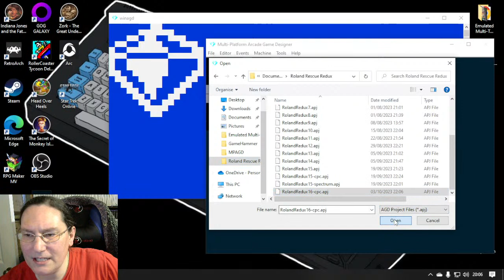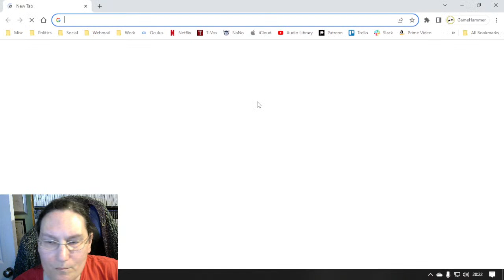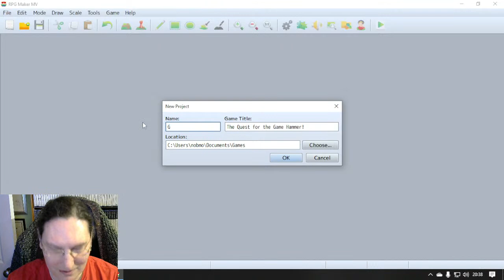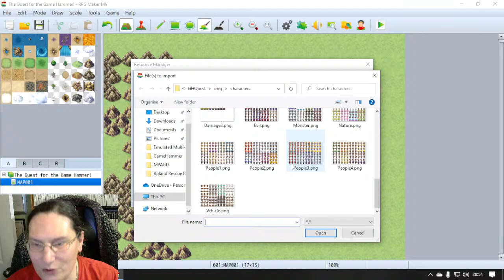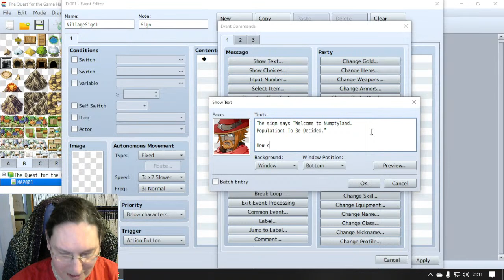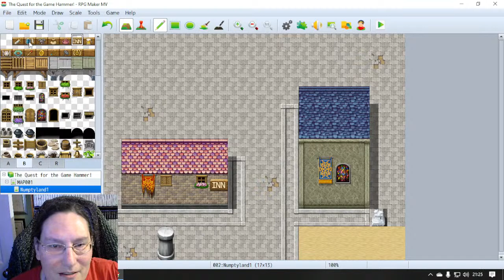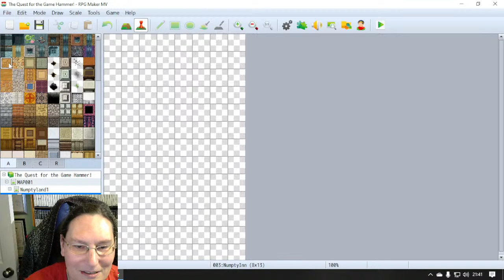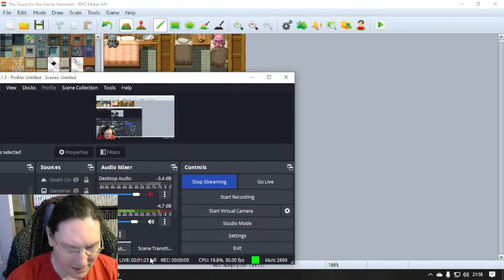Making A Multi-Platform Game - GameHammer Live Game Coding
I'm coding a new game for multiple retro computers, live on YouTube. Join me!